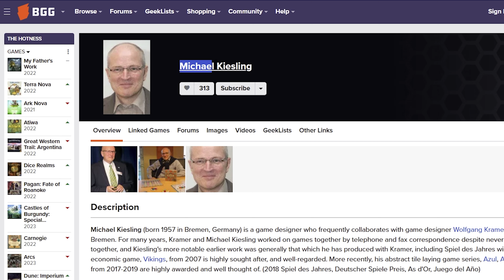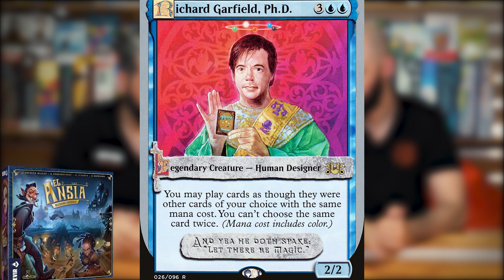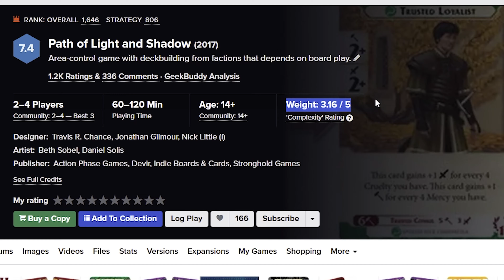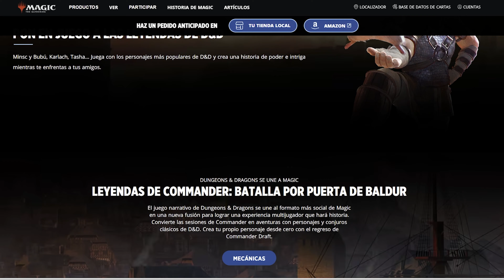Las NOVEDADES De JUNIO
Los mejores juegos de mesa de Junio de 2022. No te pierdas los últimos lanzamientos. Lo último de Richard Garfield, "El Ansia". Expansiones de "El señor de los anillos" el juego de Cartas y de "Star Wars", y un montón de novedades más.

También nos podrás encontrar en nuestras tiendas Júpiter Juegos
Madrid, Alcobendas, Sevilla, Ciudad Real, Badajoz, Ourense, Guadalajara,  y Barcelona